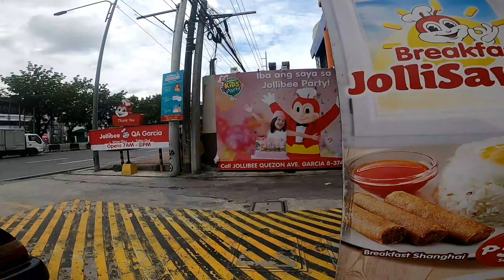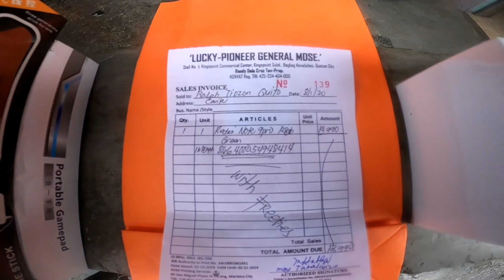GCQ Ride Gma Cavite to Novaliches Quezon City, August 2,2020 Vlog no. 5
BEFORE, MECQ
Wet ride, from Gma cavite to Novaliches Quezon City...
First time ko makapasok sa Quezon city Memorial Circle ang ganda pala don sa lobb mga kapatid! first time ko lang rin makaikot mula Maynila to Novaliches balikan. Ang saya ng experience mga kapatid kahit solo ride nag enjoy ako ... Palaging may bagong Kwento ^^

At sempre para po palagi kayong updated sa lahat ng kaganapan saaking mga adventure ride/Bihaye

Lahat po Direct sa mga official account ko ...

GcBc Bike  Group: Gma Cavite Bikers Club Welcome po sa Group namin feel free to Join!!!

-No Copy Right infringment intended-